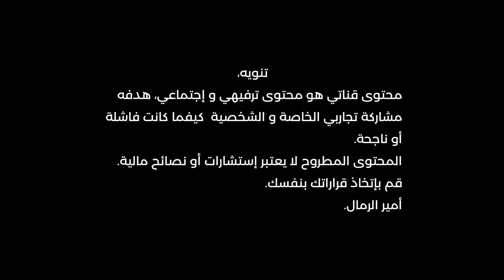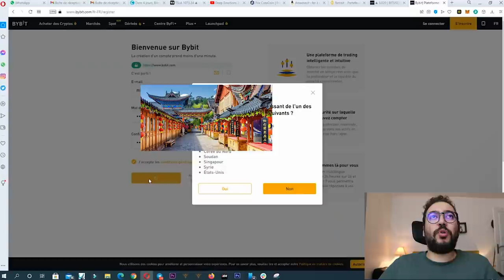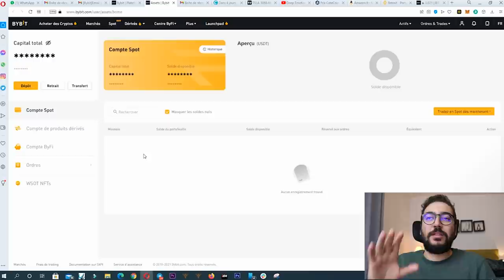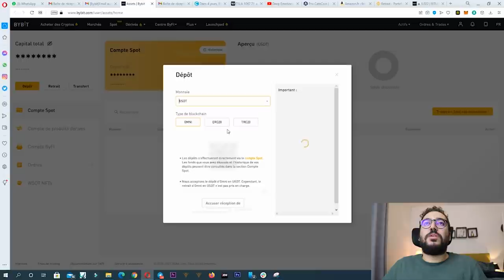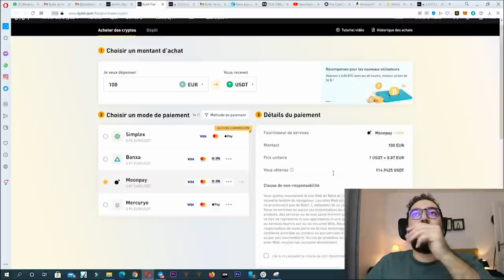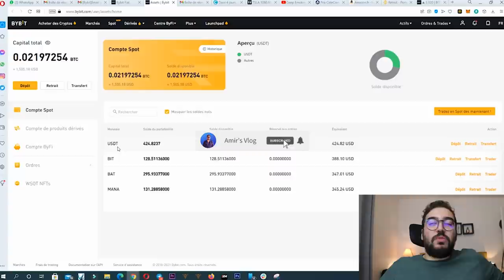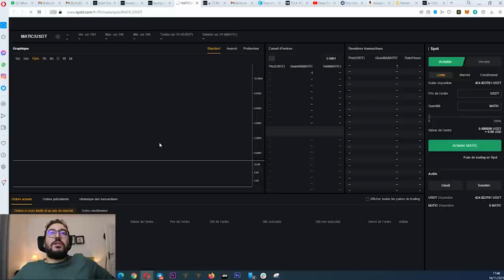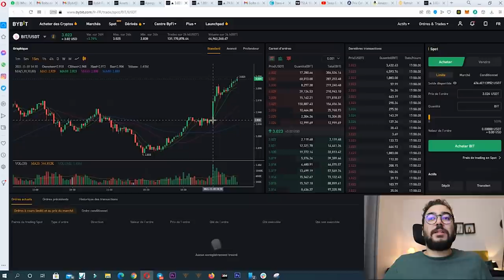BYBIT كيفاش تشري العملات الرقمية على منصة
▬▬▬▬▬▬▬▬▬▬▬▬ 📞 GARDONS CONTACT  ▬▬▬▬▬▬▬▬▬▬▬▬▬

▬▬▬▬▬▬▬▬▬▬▬▬▬▬ INFORMATIONS ▬▬▬▬▬▬▬▬▬▬▬▬▬▬

حصريا40